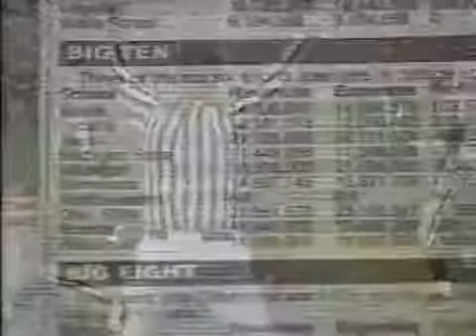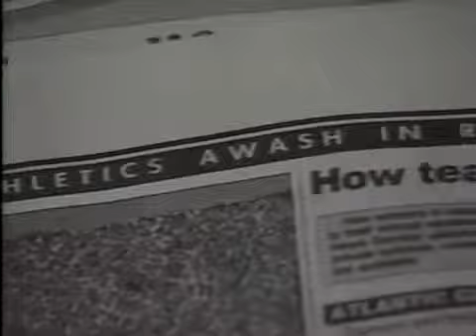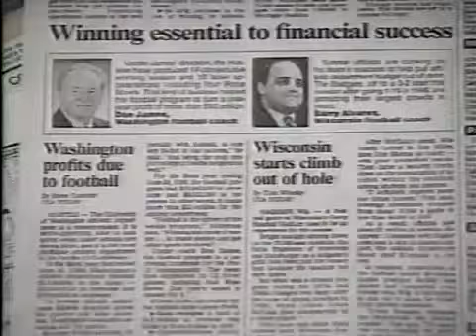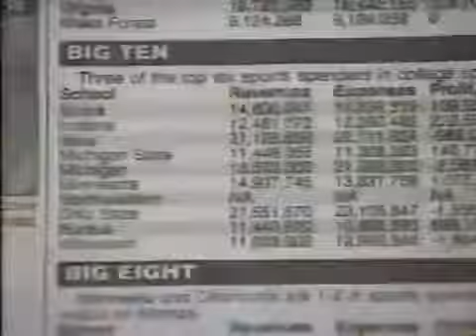1991 Michigan Replay Michigan vs. Purdue